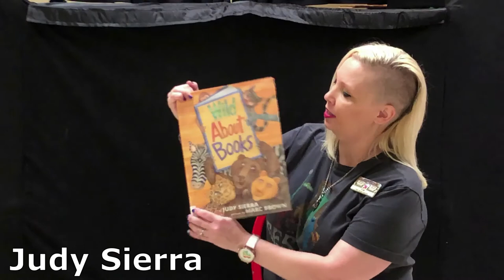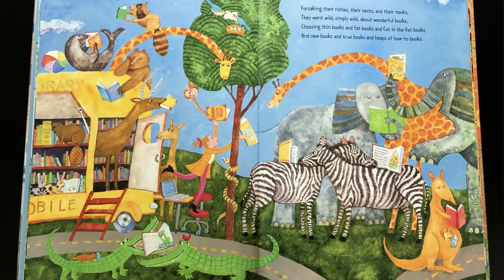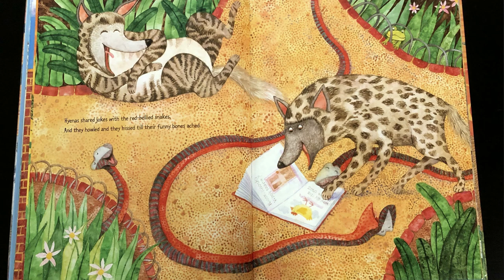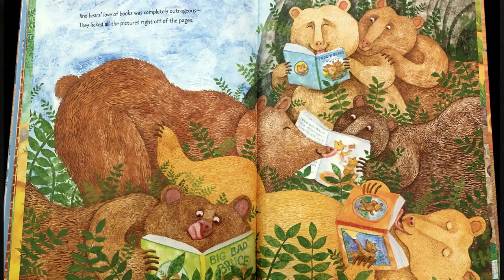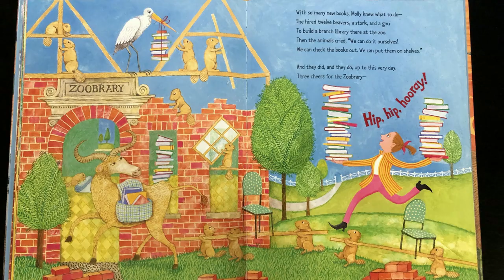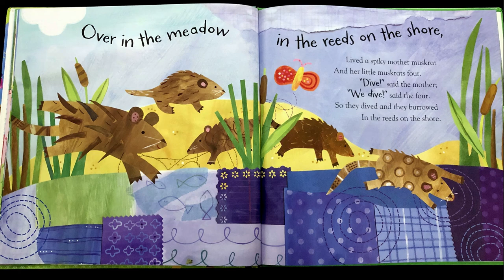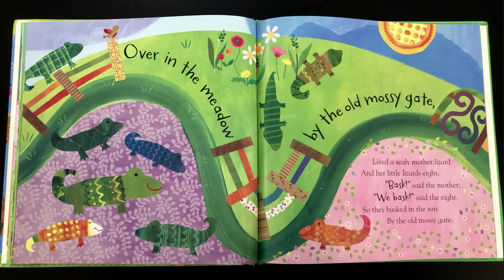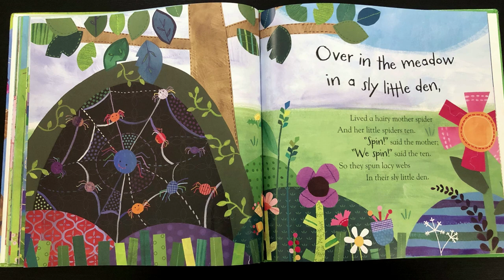Virtual Story Time: Wildlife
Join us for a WILD story time all about different animals!